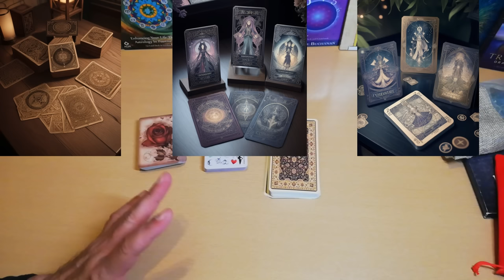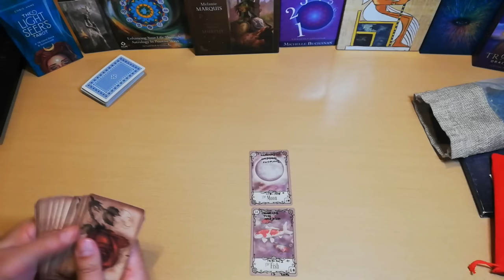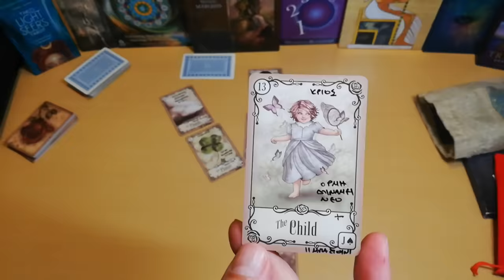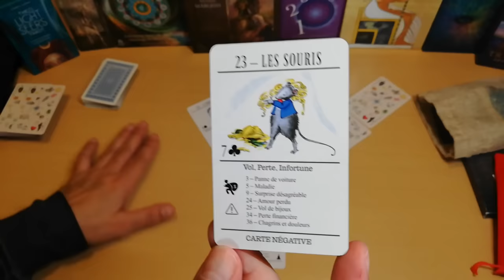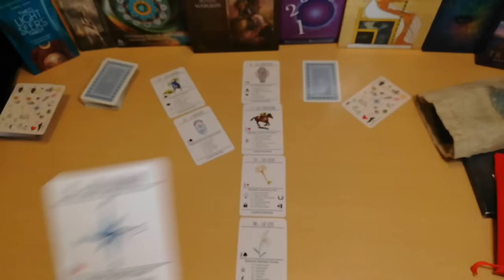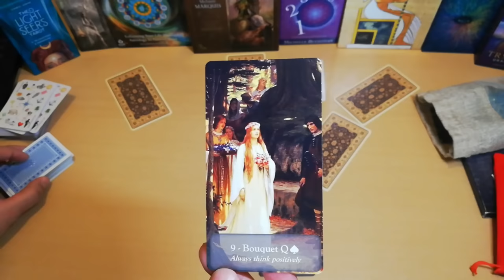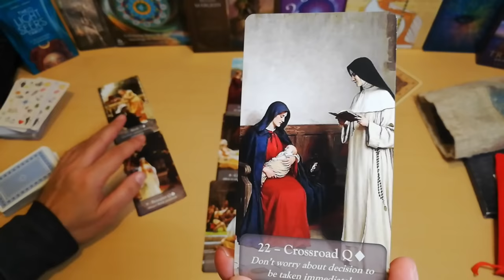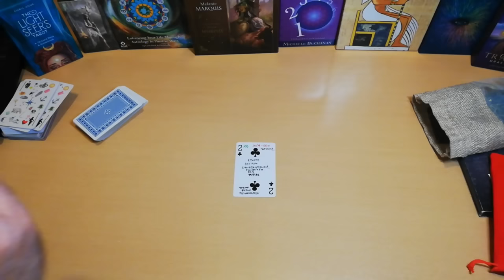🟡Μοναδικό Ρίξιμο που Αφορά το 2024🟡Τι έρχεται pickacard ταρω ταρώ |ΑΚΑΣ ΤΑΡΩ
ΤΣΙΓΓΑΝΙΚΟ ΡΙΞΙΜΟ - ΠΛΗΡΕΣ ΨΥΧΟΓΡΑΦΗΜΑ σου λέω.ΔΕΝ ΤΟ ΕΧΕΤΕ ΞΑΝΑΔΕΙ
Ανοιγμα Τσιγγάνικης Τράπουλας με τον ΑΚΑΣ ΣΠΑΝΙΟ Τσιγγάνικο Ρίξιμο Ταρώ για το 2024 τι έρχεται
Οι 3 επιλογές αυτό το σπάνιο και χαρισματικό άνοιγμα μόνο εδω στο κανάλι ΑΚΑΣ ΤΑΡΩ
3 επιλογές οι  Πόρτες οι 3 Δρόμοι ΕΣΥ ΠΟΙΟΝ ΘΑ ΕΠΙΛΕΞΕΙΣ? ΠΟΥ ΘΑ ΣΕ ΒΓΑΛΕΙ?